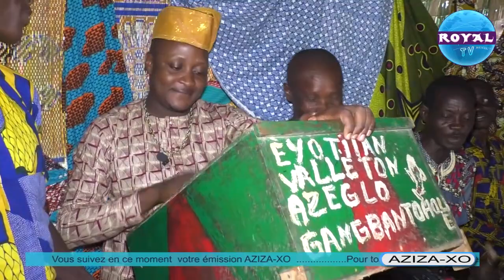AZEGLO SUR AZIZA XO DU 26 NOVEMBRE 2020